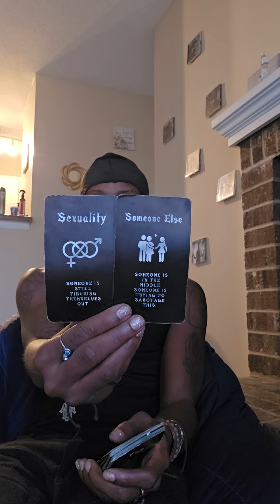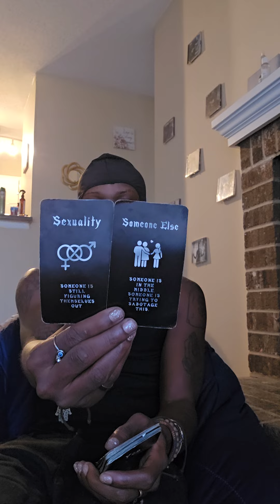TAURUS ♉️ 🐂 YOU CANT BE SERIOUS WITH THIS PERSON, THEY ARENT LOYAL 😶‍🌫️